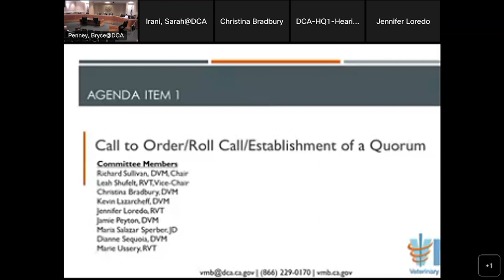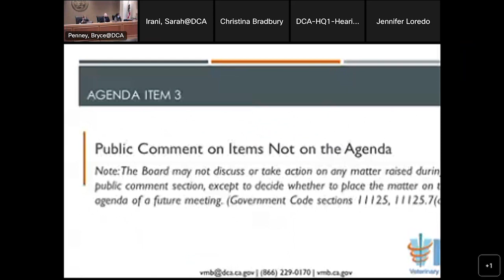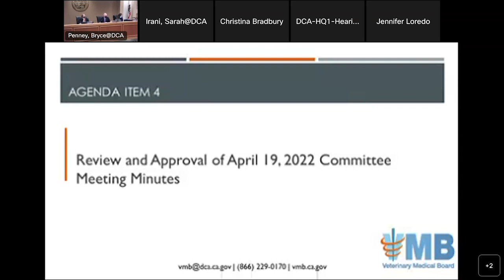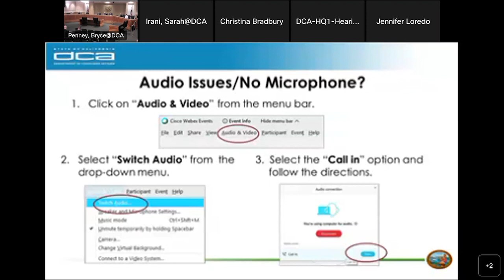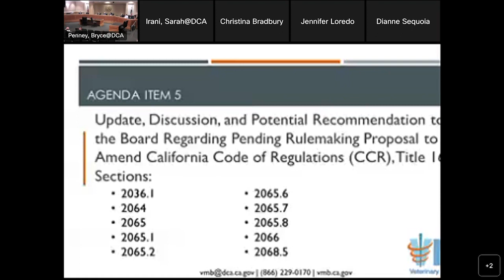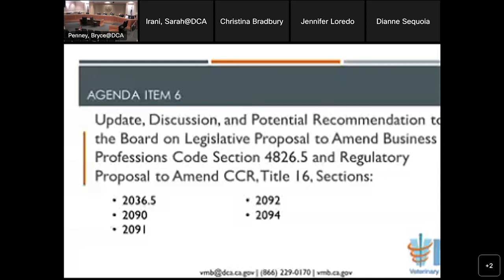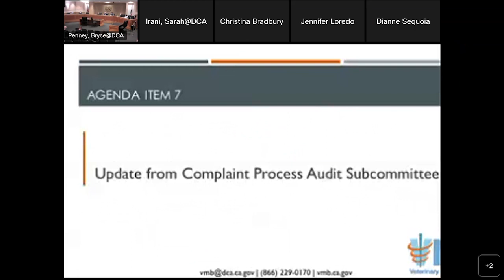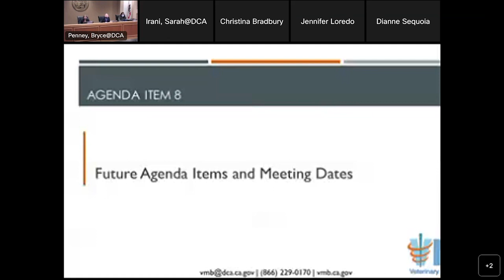Veterinary Medical Board - Multidisciplinary Committee - July 19, 2022